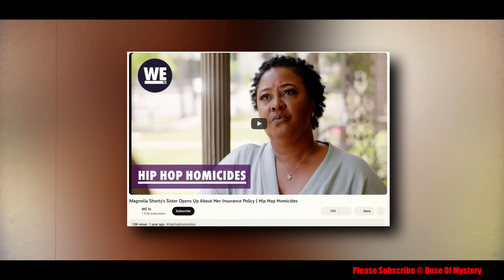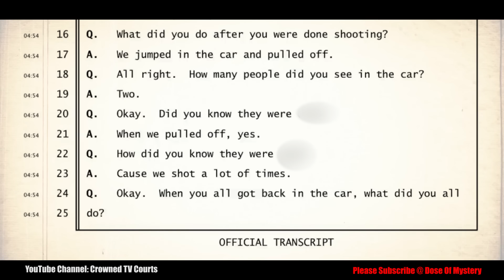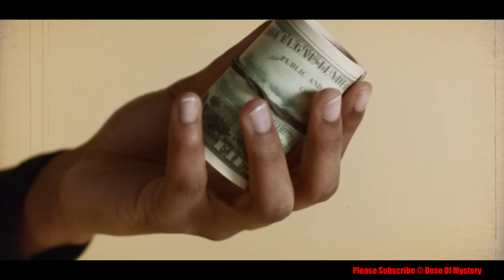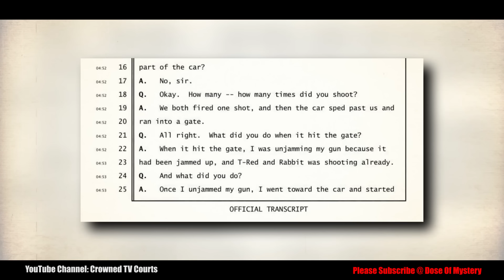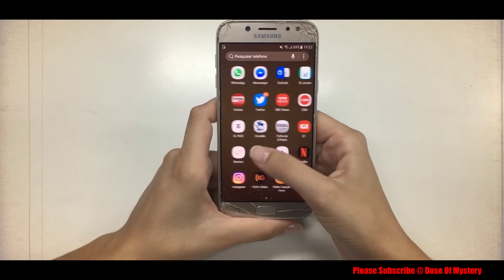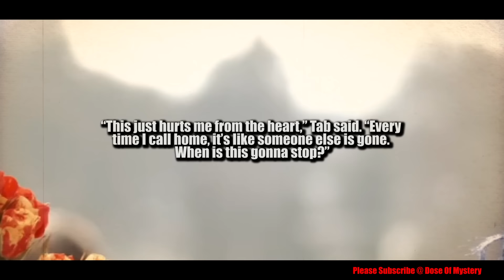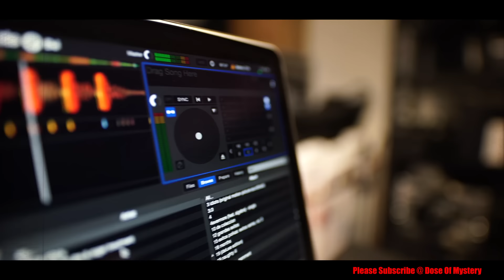The Death of New Orleans Legend Magnolia Shorty: Caught in The Crossfire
On Monday, December 20th, 2010, rapper Magnolia Shorty, aka Renetta Yemika Lowe, was booked for a show in Miami. She was headed to her apartment in a gated community called the Georgetown of New Orleans.
Shorty had planned to stop at home for just a few minutes to grab a few things before going to perform at a Bounce festival. But she never made it to her performance.

25-year-old Jerome “ManMan” Hampton was in the car with her as she pulled through the gate in her Chevy Malibu.